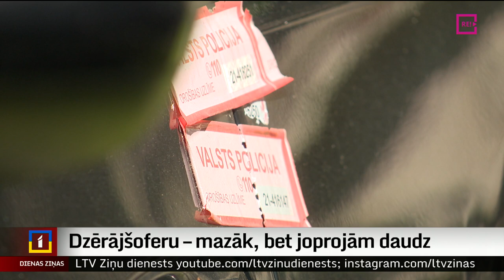Dzērājšoferu – mazāk, bet joprojām daudz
Pagājušā gada nogalē spēkā stājās kriminālatbildība par transportlīdzekļa vadīšanu, esot vismaz 1,5 promiļu reibumā. Par spīti sodu bardzībai, pārkāpēju netrūkst, un ik nedēļu Nodrošinājuma valsts aģentūras autoparku papildina vidēji ap 30 dzērājšoferu auto. Plašāk stāsta Artūrs Oļševskis.